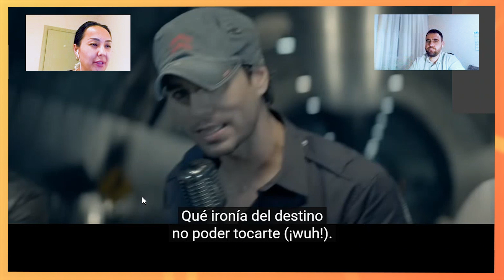🇪🇸 Перевод песни 🎤 Enrique Iglesias - Bailando 💃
❤ Спасибо всем тем, кто уже помог нашему каналу!